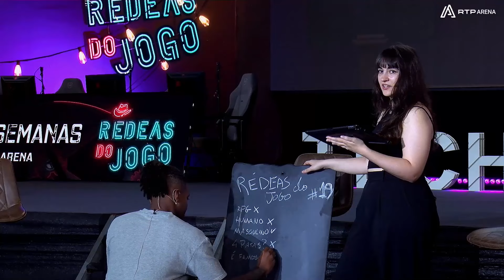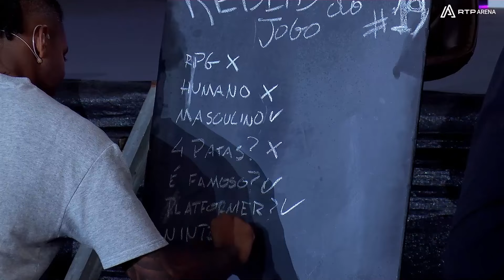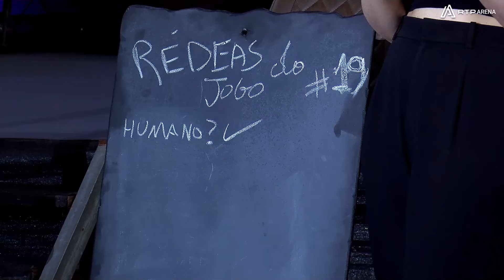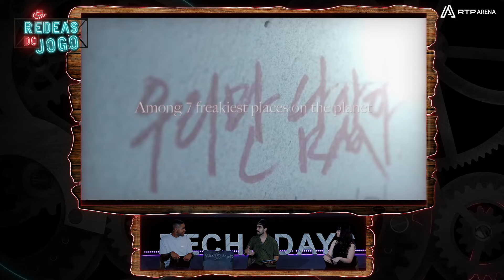Emuladores, série de Overwatch, Hi-Fi Rush 2, Dragon Ball Sparking Zero e muito mais!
A luta incessante das marcas contra os emuladores, a série de Overwatch que nunca vai acontecer na Netflix, desenvolvimento do Hi-Fi Rush 2, reservas do novo Dragon Ball, e muito mais neste episódio especial ao vivo na XL Games de Aveiro!

Rédeas do Jogo - Episódio 19

00:00:00 - Introdução
00:03:35 - Temas da Semana: Fecho do emulador de Nintendo Switch, Ryujinx
00:18:00 - Temas da Semana: Blizzard vs Netflix e a série de Overwatch que não vai acontecer
00:38:02 - Sarau Gamer/Hora do Jogo
00:59:53 - Rédea Curta: 1º trailer da série de Yakuza
01:04:27 - Rédea Curta: Hi-Fi Rush 2 em desenvolvimento
01:06:19 - Rédea Curta: Fntastic, de The Day Before, regressa com novo jogo
01:13:02 - Rédea Curta: VALORANT vai mudar para Unreal Engine 5
01:18:35 - Rédea Curta: Krafton vai levar Palworld ao Mobile
01:22:38 - Rédea Curta: Dragon Ball Sparking Zero bate pré-reservas de Call of Duty Black Ops 6 em algumas plataformas
01:27:00 - Sugestões culturais

👉 Queres mais conteúdo?